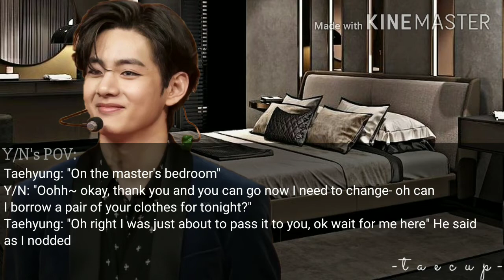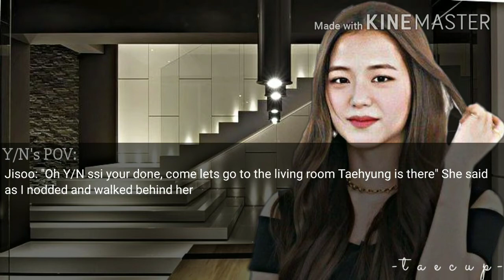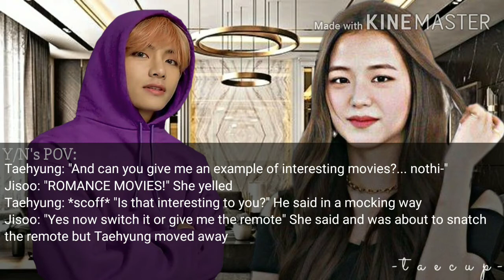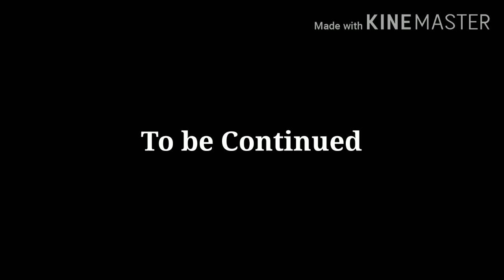"𝑩𝒆𝒉𝒊𝒏𝒅 𝒄𝒍𝒐𝒔𝒆𝒅 𝒅𝒐𝒐𝒓𝒔" - The series Ep. 5 // Kim Taehyung ff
Ep. 5 is uppppppppp!!! sorry if this episode is kinda lame and short but I promise the next episode we'll be fun, thank you so much for following up with my storyyy, i love you all❤️🥺

🚨REMINDERS🚨
-ALL PICTURES AND AUDIOS USED ARE NOT MINE, ONLY THE EDITING AND THE STORYPLOT IS MINE
-IF YOU WANT TO REQUEST A STORY JUST COMMENT, AND I'LL PROBABLY DO IT!
-PLEASE KEEP IN MIND THAT ENGLISH IS NOT MY FIRST LANGUAGE SO THERE MIGHT BE GRAMMAR OR SPELLING ERRORS THROUGH MY VIDEOS
-DONT SPREAD HATE IN THE COMMENTS, ANY COMMENT THAT RELATES HATING ON BTS WILL BE DELETED